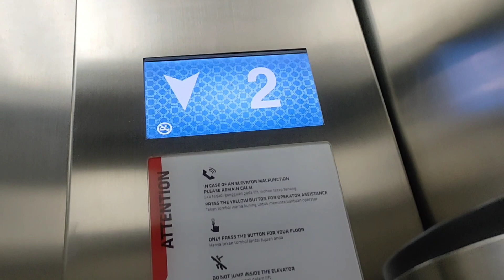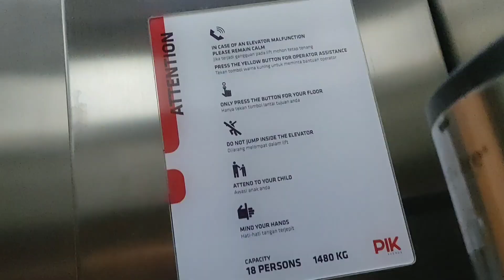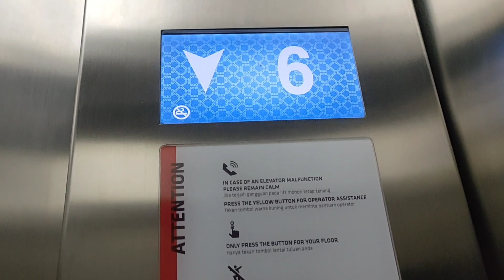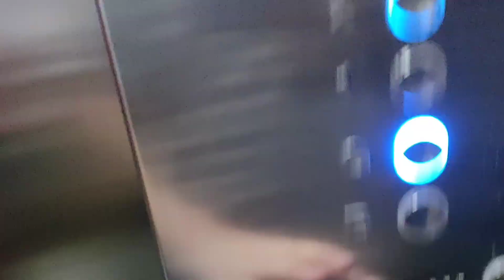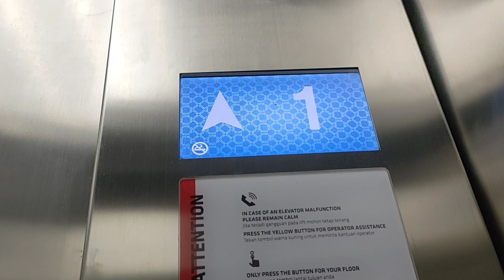Otis elevator at PIK Avenue | Jakarta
Brand: Otis
Floor Service: ✔️ = B - GF, 1 - 3, 6
                         ❌ = 5 & 7
                        (❌ = Locked Floors)
Chime: Yes
Microphone: No
Year Install: 2015
History: Original